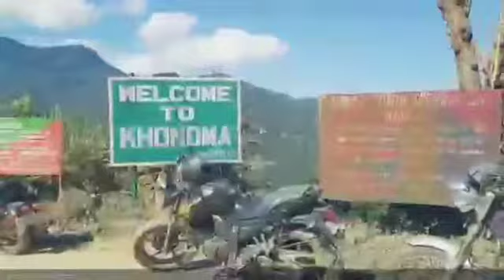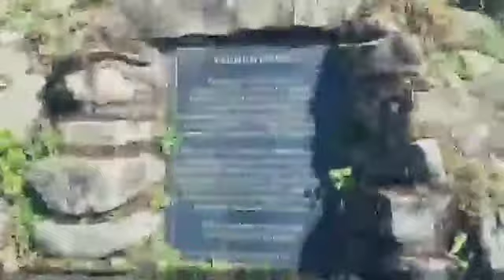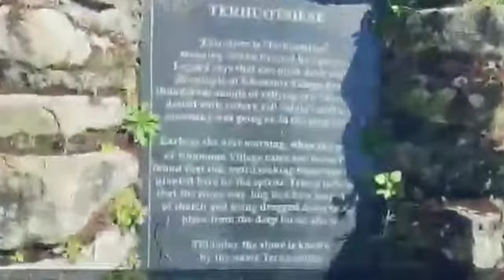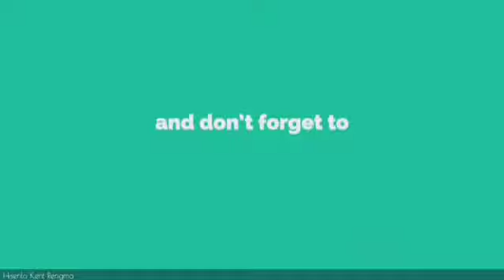Dimapur to khonoma thanksgiving Ride